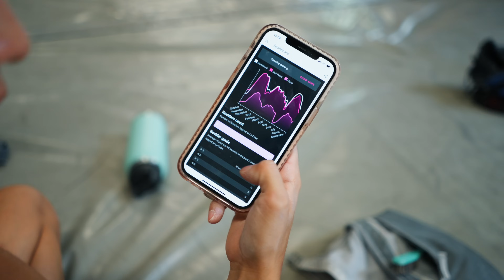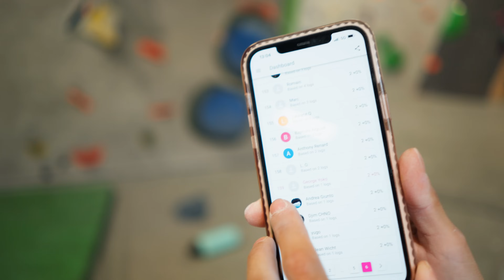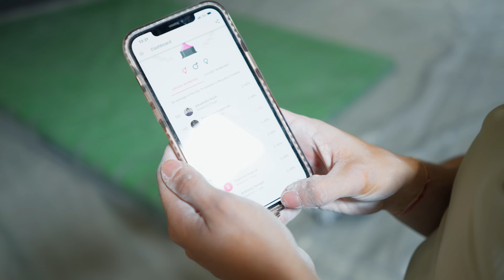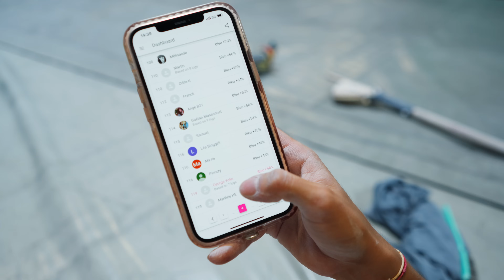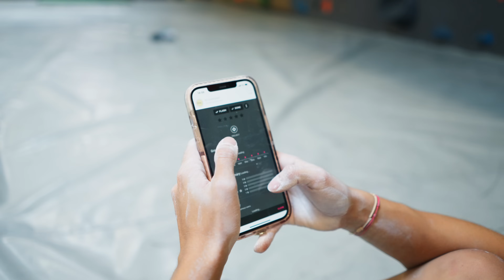Topping the gym ranking in one session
The gym I went to uses an app where I could log in the boulders I sent and then does a ranking of your 10 hardest sends. I wanted to see if I could get to the top of the list in one session...